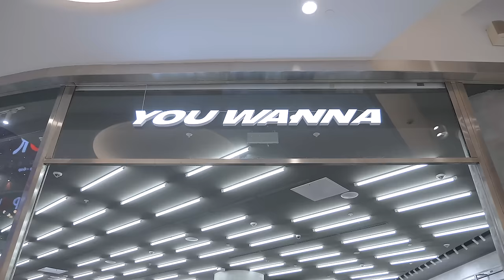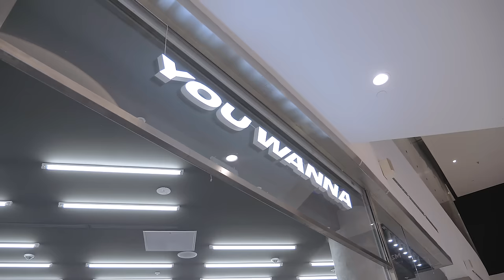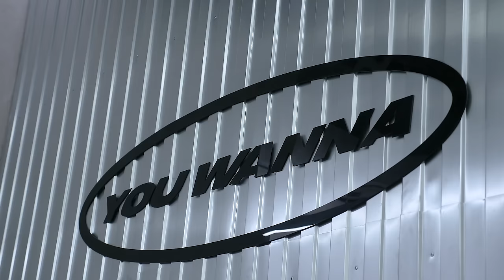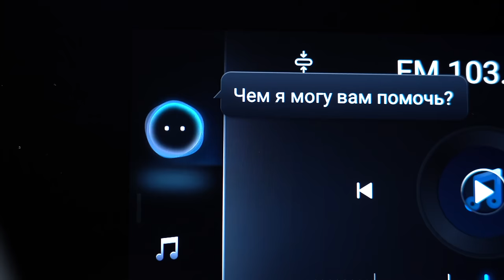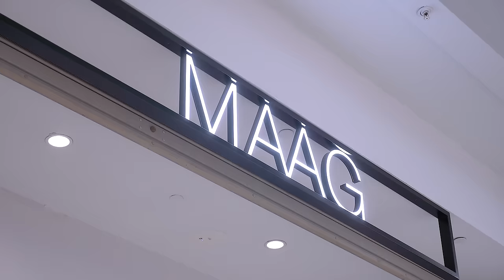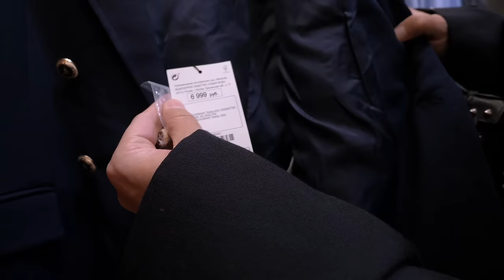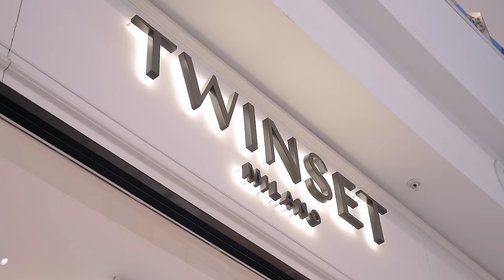ШОПИНГ VLOG // YOU WANNA, MAAG и TWINSET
Всем привет! На связи стилист Александр Рогов и это новый шопинг влог на канале ROGOV LIVE. Сегодня мы отправляемся в Метрополис на обзор You Wanna, Maag и Twinset.

Городской кроссовер OMODA С5 в специальной серии Black Diamond. Авангардный дизайн, интеллектуальная система полного привода, пакет ассистентов водителя.  Цена от 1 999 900р. Подробнее по ссылке

Таймкоды:
00:00 - Мы в Метрополис!
00:26 - Во что мы одеты?
02:51 - You Wanna
28:16 - Оценка магазина
29:28 - MAAG
41:06 - Оценка магазина
42:17 - Twinset
53:32 - Оценка магазина